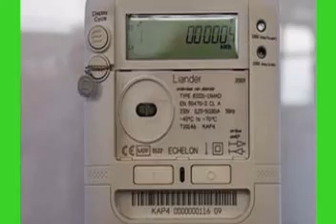Cell Tower Installation (Q-Link Pendant) Cell Tower Radiation Protection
Microwave radiation dangers how dangerous is cell phone radiation personal emf protection emf protectors what is gauss meter best emf protection phone. Cell tower radiation risk headset phones blue tube headset review cell phone waves harmful grounding rod installation electromagnetic radiation detectors.